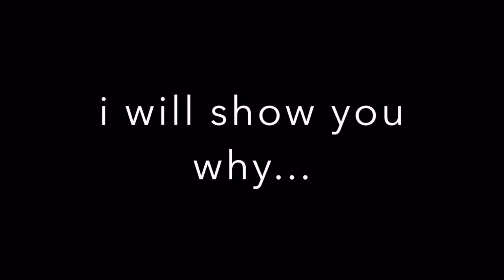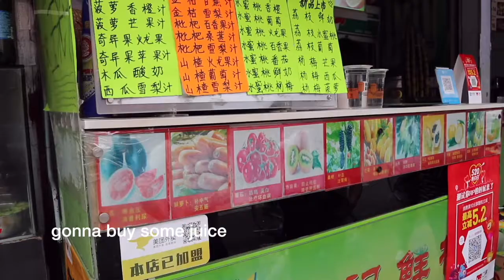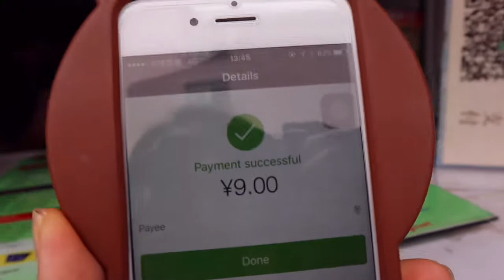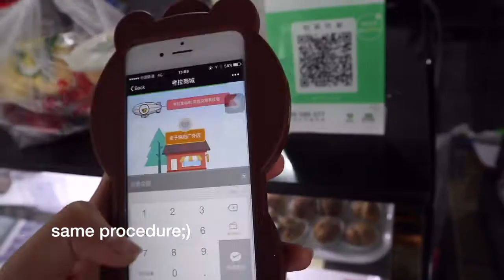vlog 5 | why chinese don't always bring their wallets!!!!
hey guys this is my another vlog.
in this vlog i will mainly show you that the trend of paying through phone in china.